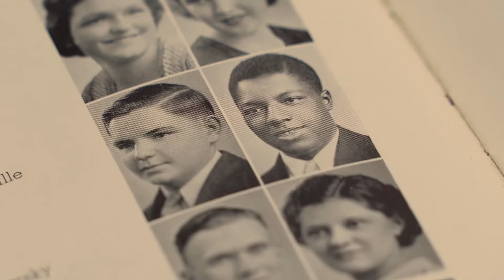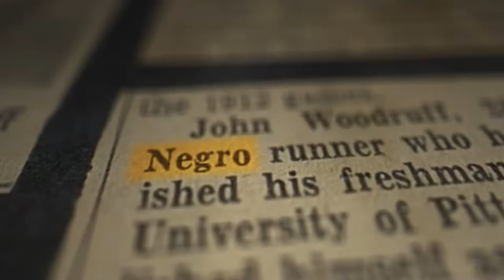Olympic Oak | Preview Trailer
"Olympic Oak, the story of John Woodruff, the 1936 Berlin Olympics and the roots of Athlete Activism” chronicles the gold-medal victory of the Connellsville native before Adolf Hitler and his Nazi regime and discusses the impact that African Americans on that Olympic team had on the future of American sports.